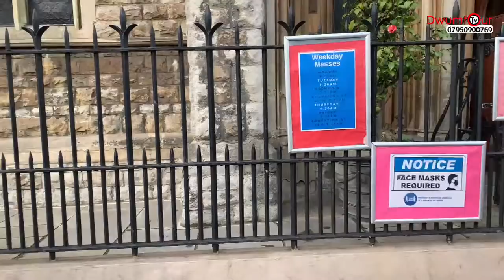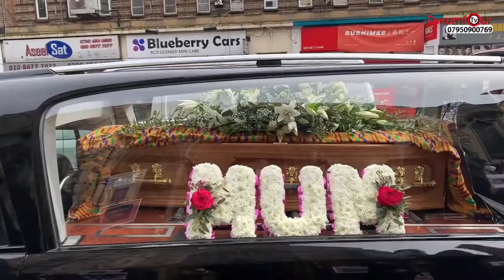Part 1 of Florence Mavis Adorkor Acquaye’s Funeral in London